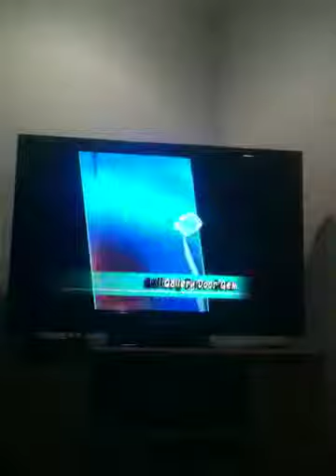Sly Cooper Thieves in Time Clan of the Cave Raccoon Ice Ice Bentley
Bentley and his equipment checks!